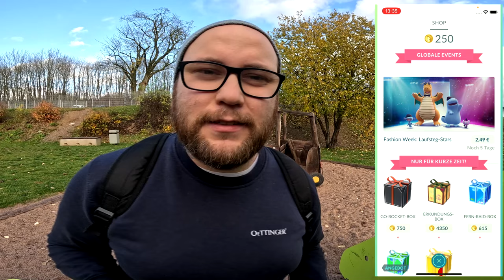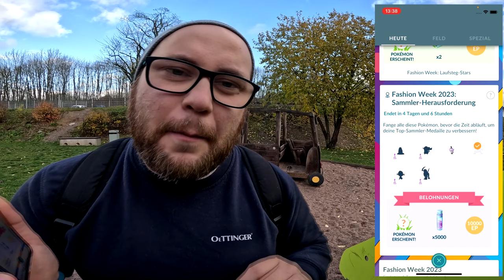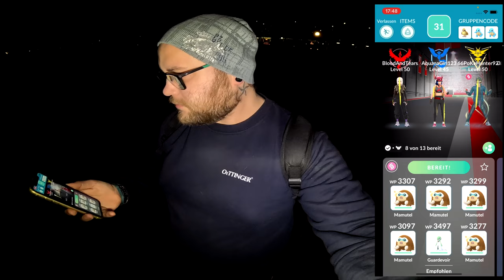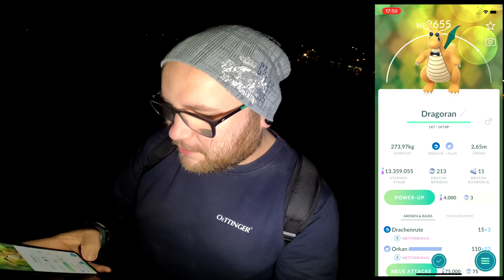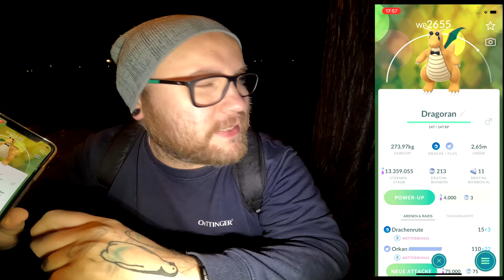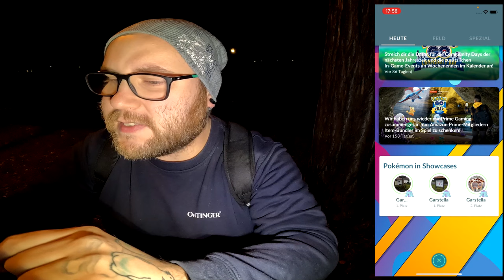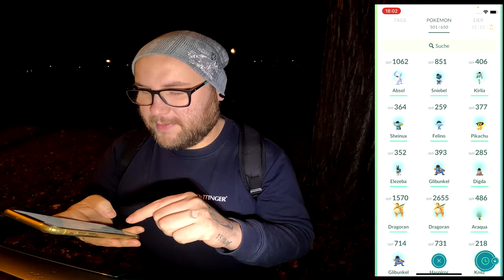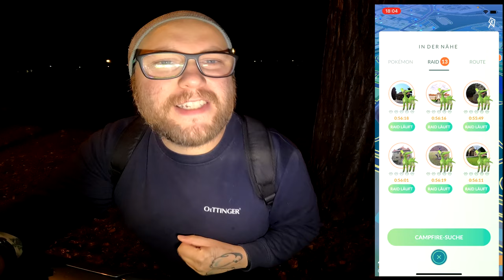Die KOMPLETTE Fashion FORSCHUNG Dank TOTE OMA !!! | Pokémon GO Deutsch # 2756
GUMMA !!!